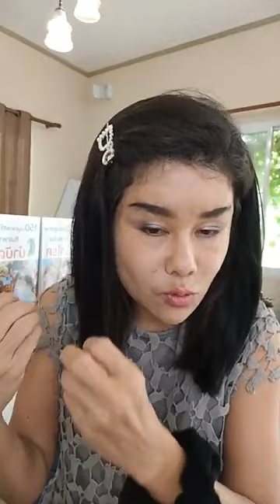ตัดมดลูกรังไข่ออกหมดแต่ร่างกายก็สดใสได้อีกถ้ารู้เรื่องนี้